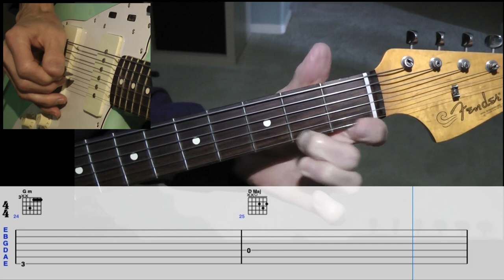The Doors - You're Lost Little Girl - Guitar Solo w/Tabs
Guitar solo lesson on "You're Lost Little Girl" by The Doors. With scrolling guitar tabs and chords.